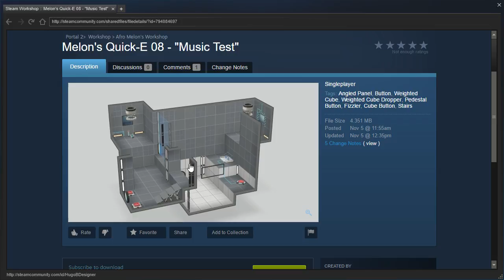Portal 2 PeTI - "Music Test" by Afro Melon / Konclan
Blind playthrough. Apparently my way of talking about something unrelated to what I am doing is to juggle myself forever. I do like the puzzle though :)